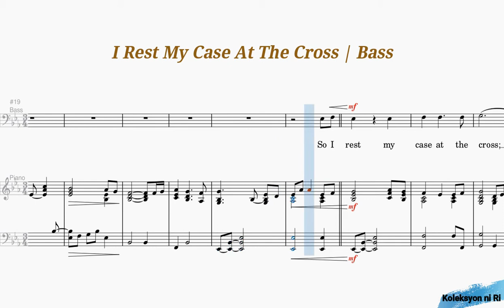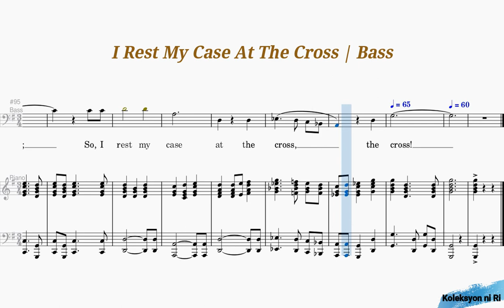I Rest My Case at the Cross | Bass | Piano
"I REST MY CASE AT THE CROSS"
Words and Music by Kyla Rowland